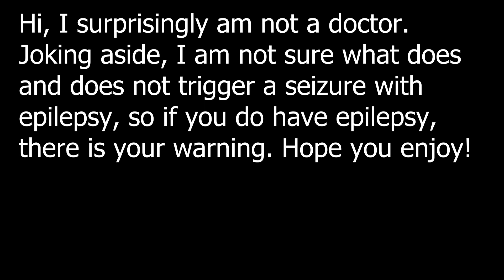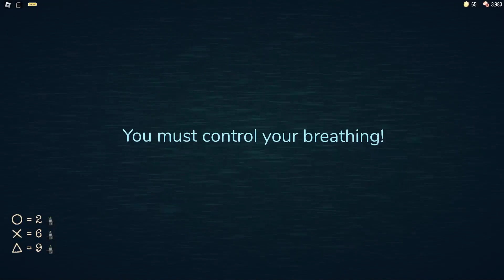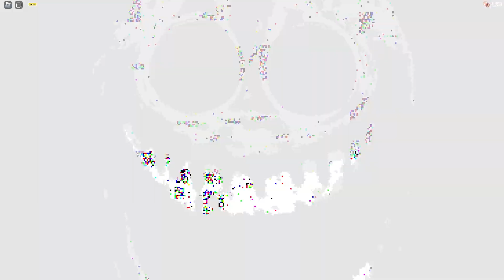I found EVERY ENTITY in DOORS (and won twice)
sorry about clickbait, but the other ones dont really matter too much, so i count this